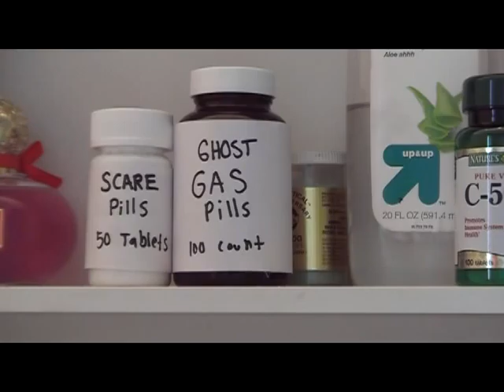𝕥ℍ𝔼 𝕕ℝ𝕌𝔾 𝕥ℍ𝔼ℝ𝔸ℙ𝕐 - 𝕤ℂ𝔸ℝ𝔼𝔻 𝕥𝕆 𝕤𝕋𝔸ℝ𝕍𝔼